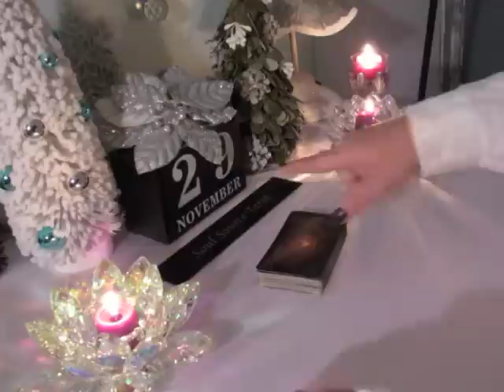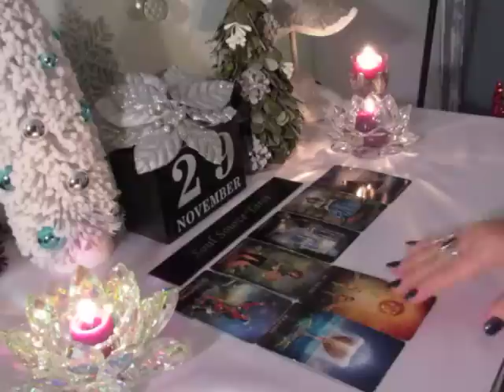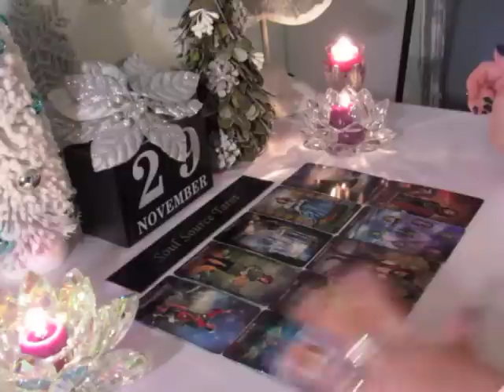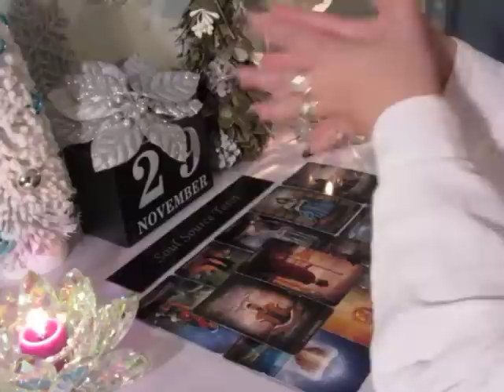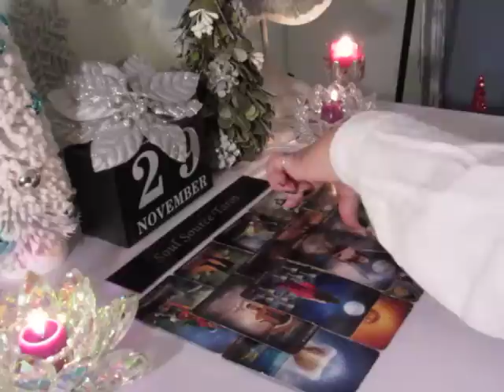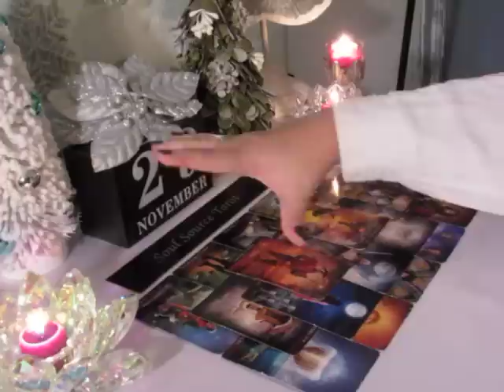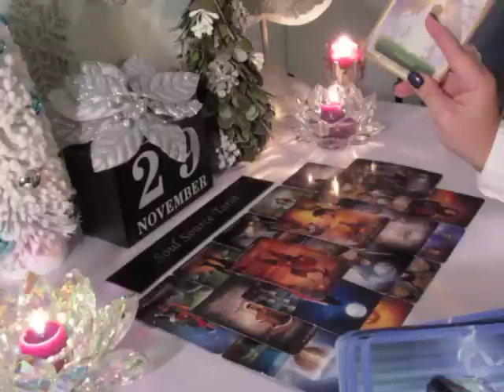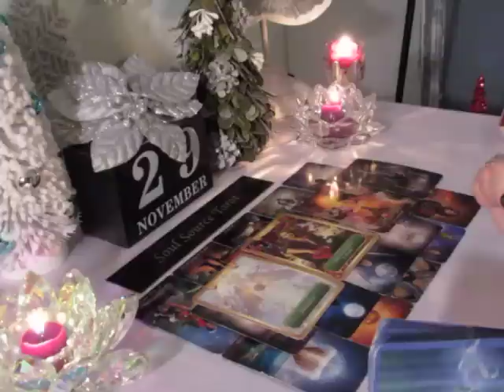~The Daily Vibe~11/29~❤️Real Love Opportunity❤️~November 29 Daily Tarot Reading